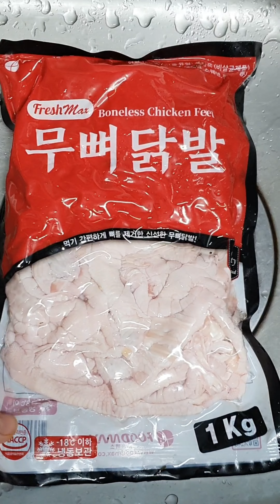Chân gà sốt thái chua ngọt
💥 Lần đầu tự làm chân gà sốt thái chắc có thiếu sót, nhưng cảm giác ngon ăn giòn sừng sực nước sốt đậm đà... cách làm cũng đơn giản lại nhanh nữa. nếu bạn là tính đồ chân gà đừng bỏ qua món ăn hấp dẫn này nhé!

© Bản quyền thuộc về @minhousetv  ✅
© Copyright by @minhousetv  ➜ Do not Re-up ❌